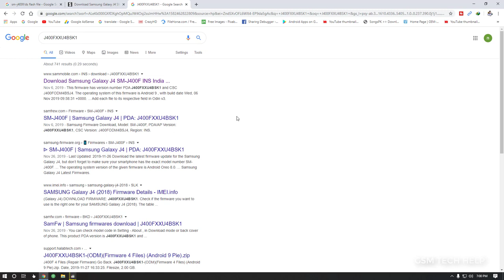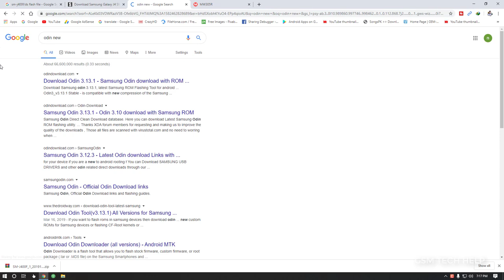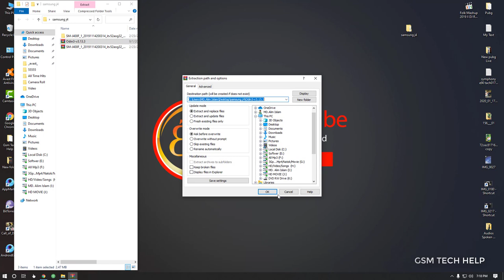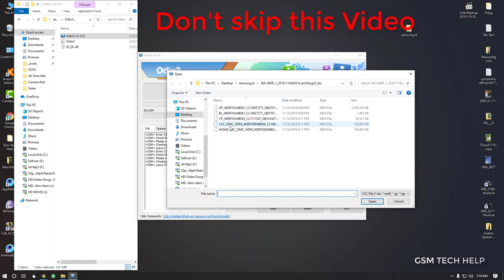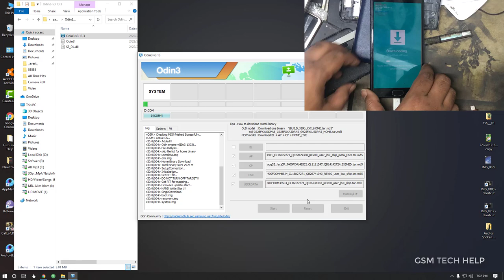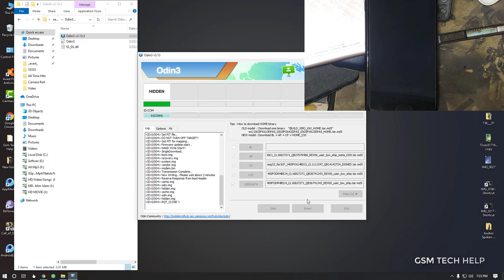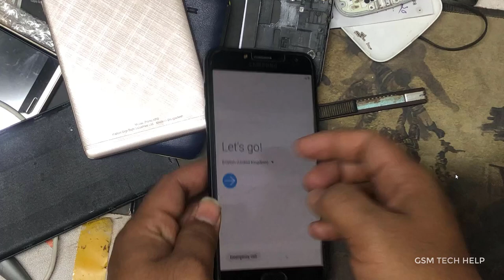Samsung j4 firmware update, SM-J400F Odin tool 100% Done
samsung j4 flash file Bangladesh

samsung j4 flash file india

samsung j4 flash file download

samsung j400f flash file 4file

samsung j400f flash file tested

samsung j400f flash file repairmymobile

samsung j400f/ds flash file download

samsung j400f flash file gsm-forum

samsung j400f latest flash file

samsung j400f frp bypass 2019

samsung j400f 8.0 frp bypass

samsung j4 frp unlock umt

samsung j4 frp 2019

j400f frp 9.0 bypass

samsung j400f frp umt

Fast Samsung J4 FRP unlock android 8.0.0 Oreo